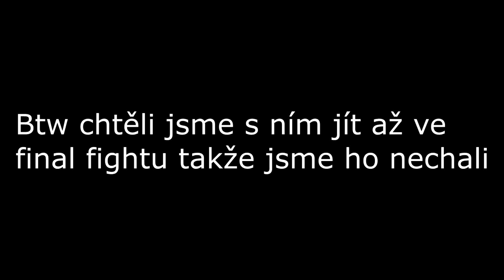1 0 0 0 V2 ft. Antys, GAp, Emtrihew, OGGYL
Sry že první speciál byl CSGO snad to tohle napraví :D

CZ/SK Gaming TS: ts3.czskgaming.eu

Letsgames: ts3.letsgames.cz

PACK: unrealu 16x, tightfault

Stříhám v: Sony Vegas Pro 14

Natáčím v: OBS Studio

Grafika : Paint.net

Kontent: Hry, Hlavně Minecraft !